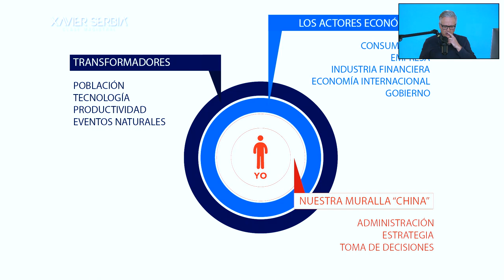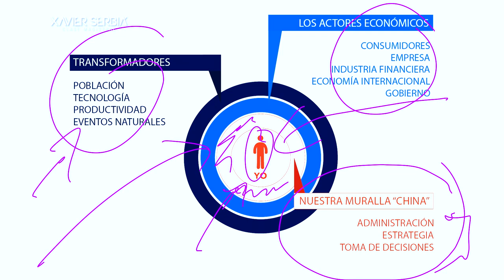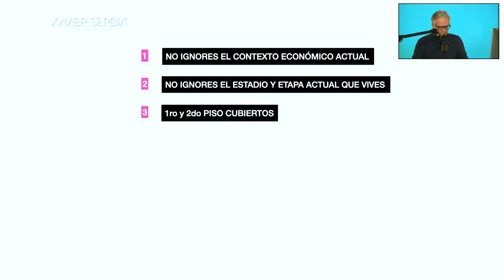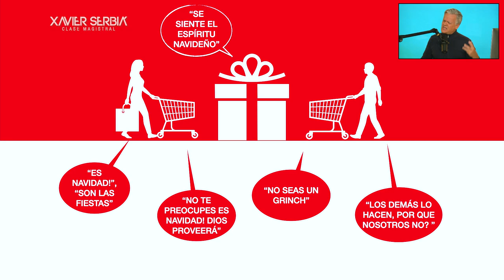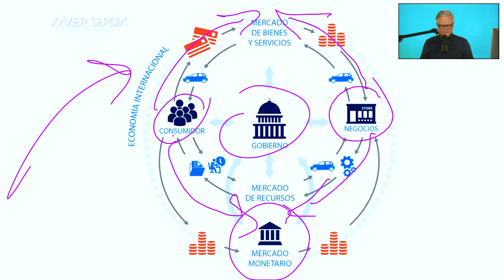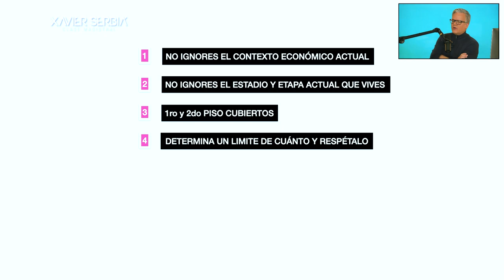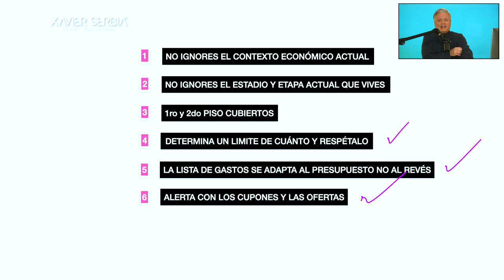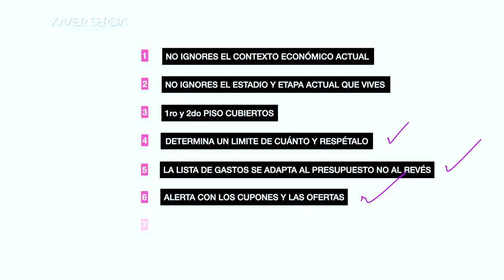“¿Cómo disfrutar las fiestas sin que sufran las finanzas en enero?”